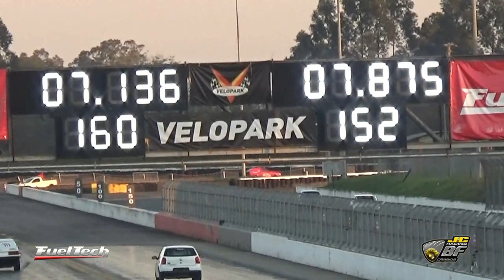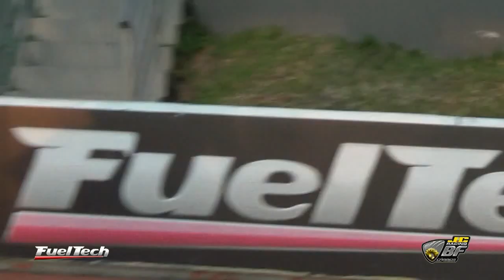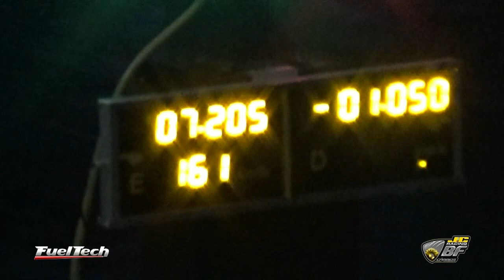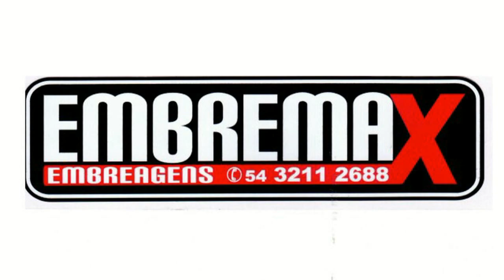2ª Etapa VP 201m e Gaúcho de Arrancada 2018 - Gol ST 98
Gol ST 98 Clovis a 160km/h em 7.208s